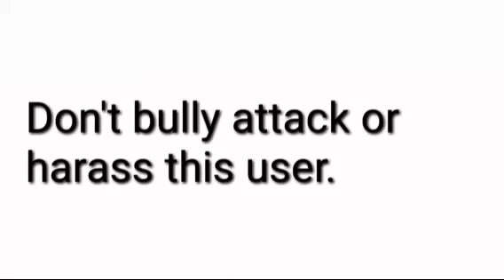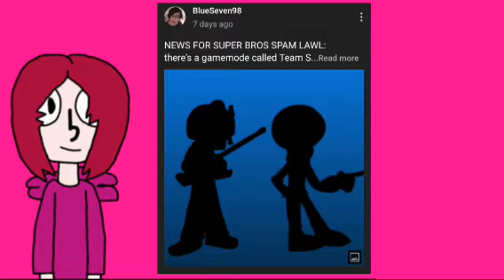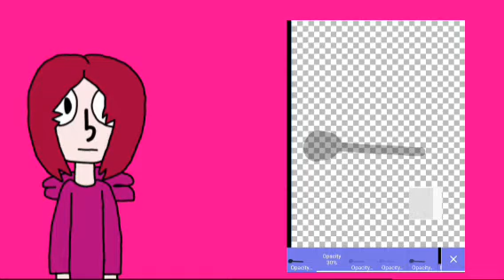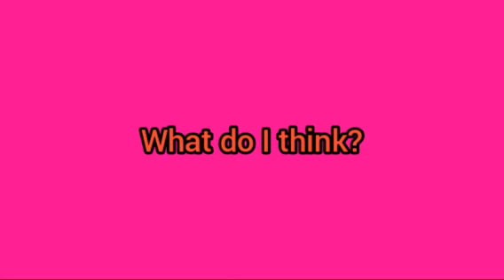BlueSeven98 good or bad?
No judgement zone
Your contract has expired